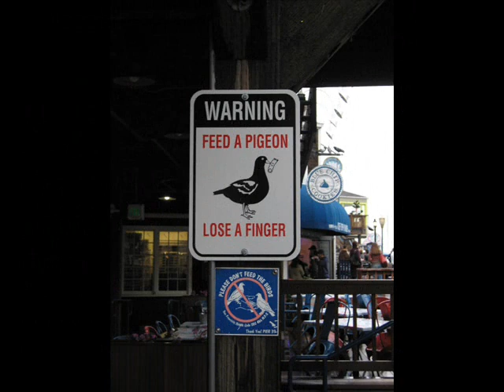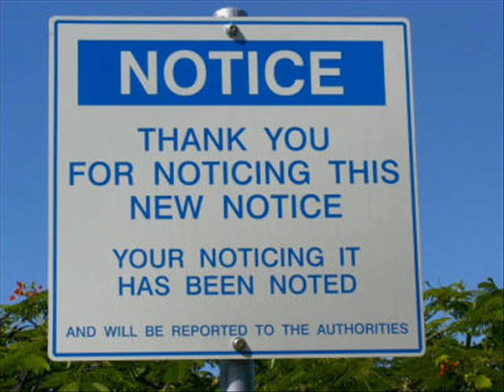Funny Signs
These are some pictures of some funny signs.